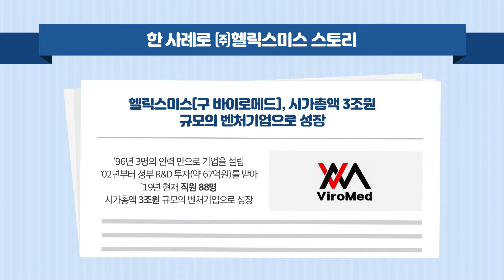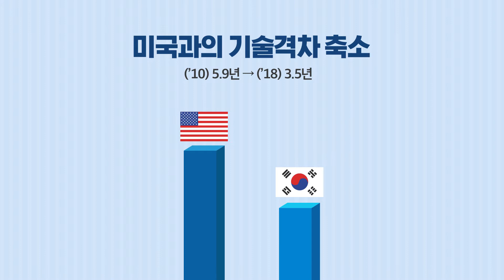국민 건강에 기여하는 유망 신산업 바이오 헬스!